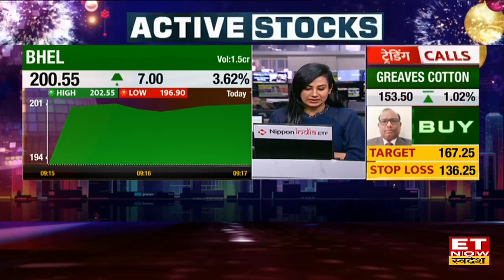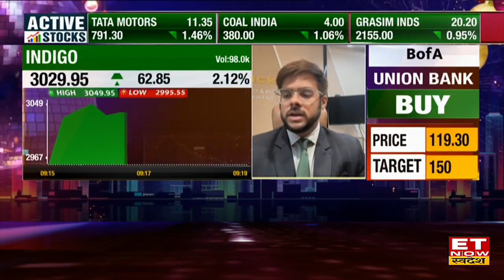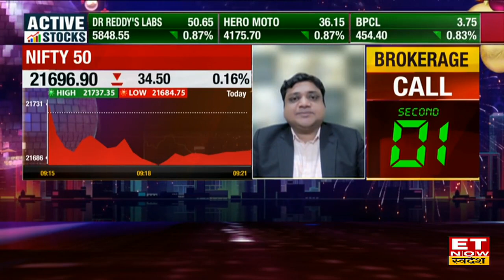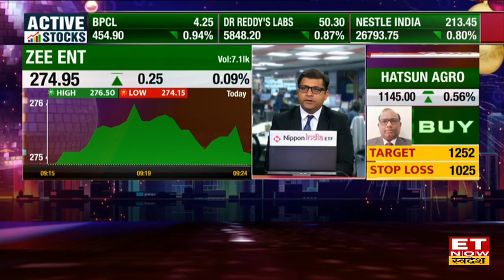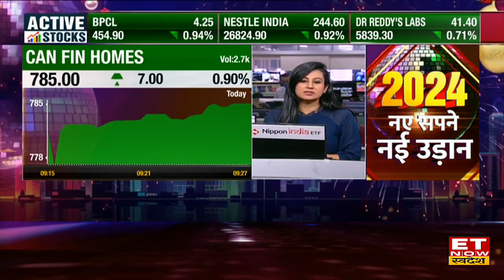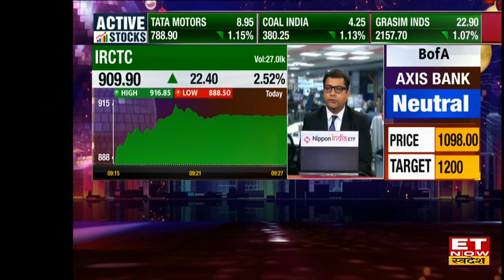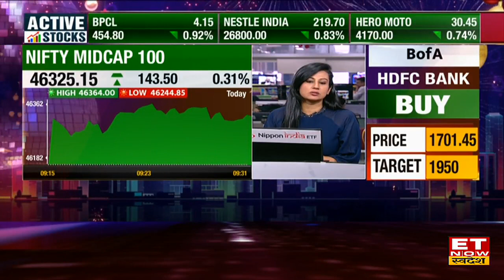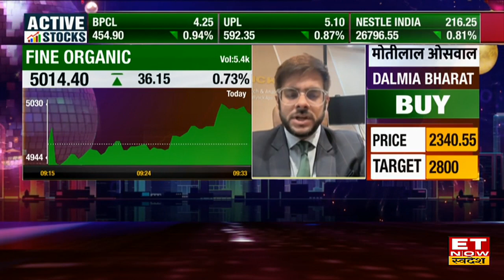Share Market के दबाव, TVS Motors, BHEL, LIC, IRCTC, Gujarat Gas में Expert ने दी Buying की सलाह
Share Market Today : Global Market से मिले सुस्त संकेतों के बाद Nifty-Sensex की गिरावट के साथ शुरुआत हुई।  Nifty 100 अंक गिरकर शुरू हुआ। वही Sensex 170 अंक टूटकर खुला।  क्या Share Market के मौजूदा दबाव में BHEL, ITC, IRCTC, Gujarat Gas में करें Fresh Buying?